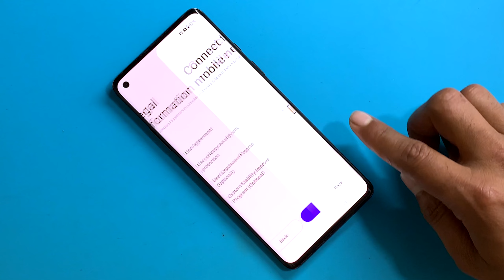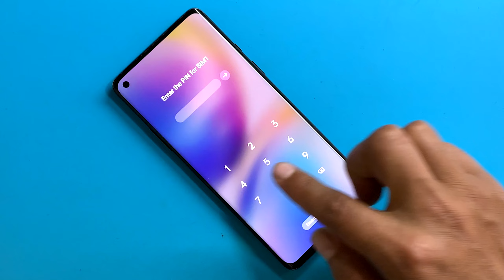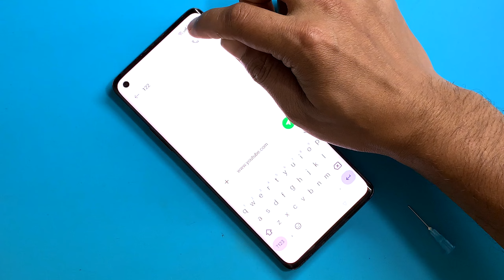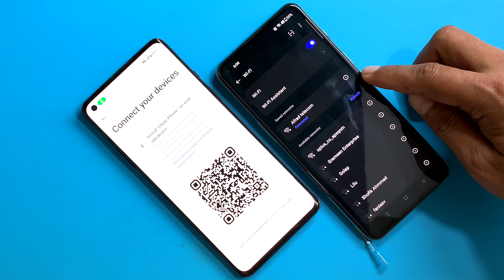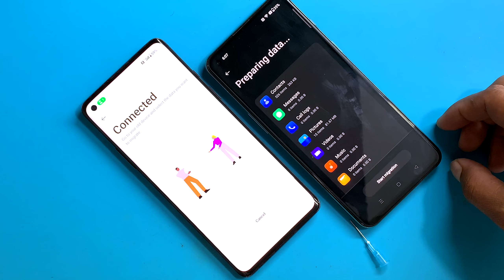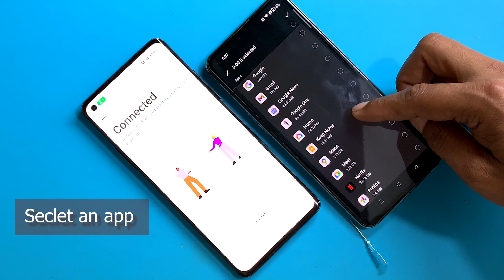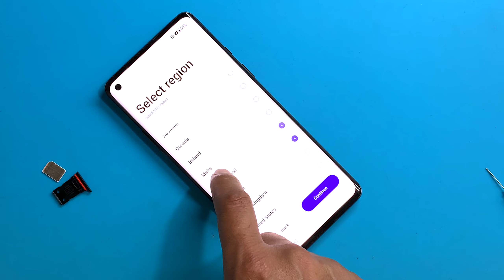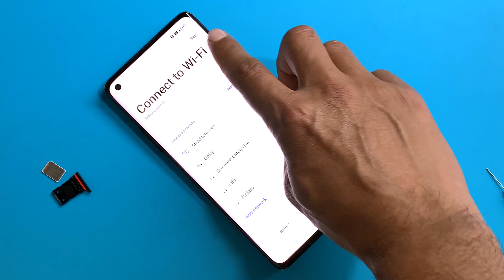ONEPLUS IN2011/IN2013/IN2015/IN2017/IN2019 FRP BYPASS ANDROID 13✅ ALL ONEPLUS FRP BYPASS ANDROID 13✅